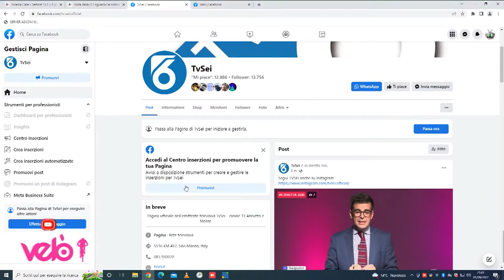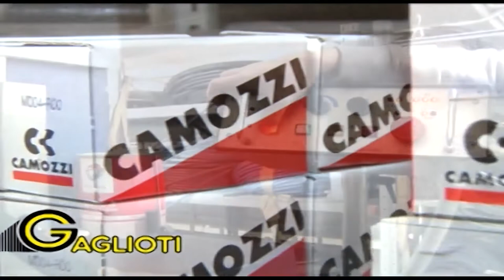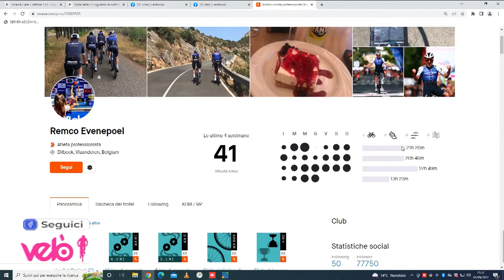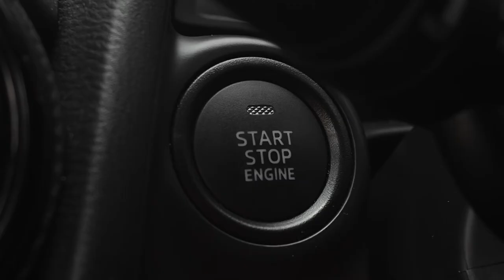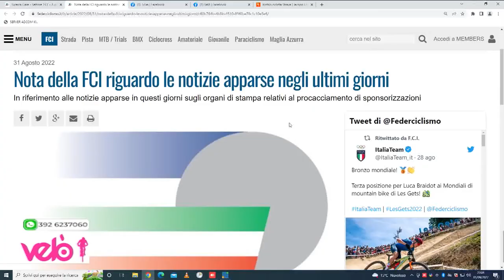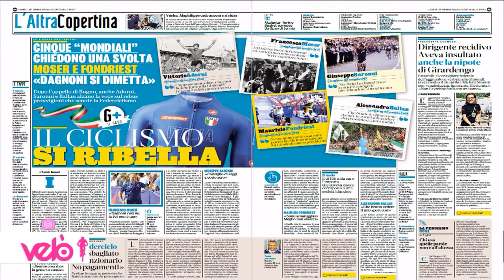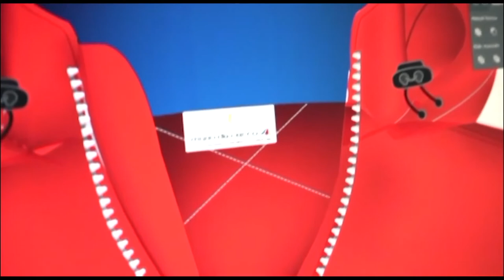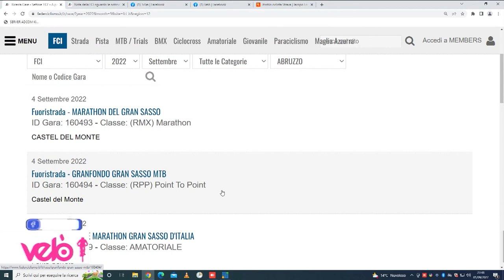Velò 26^ puntata del 1 settembre 2022